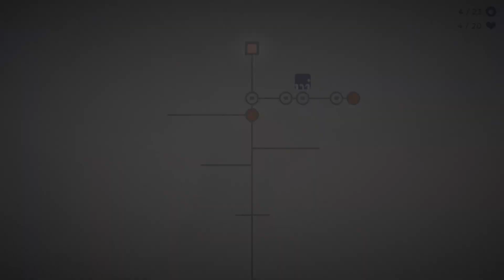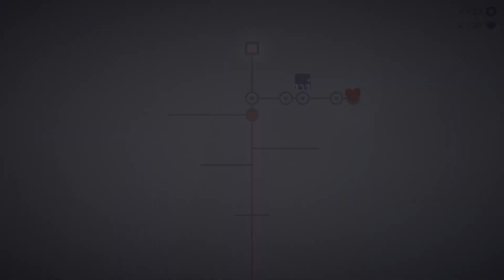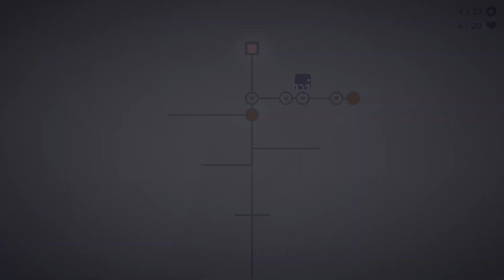Betty & Earl 7-5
You can tell how excited I was to solve five griegas based on how long we spend decoding level-character toki pona beforehand. Not that it's any measurable proportion of the video's full runtime, of course, but what were you expecting? A reasonable amount of time to be spent on five conjoined levels? Well, then, you got it, because it's entirely reasonable to spend the better part of an hour on five conjoined levels. Not sure what I was getting so het up about.